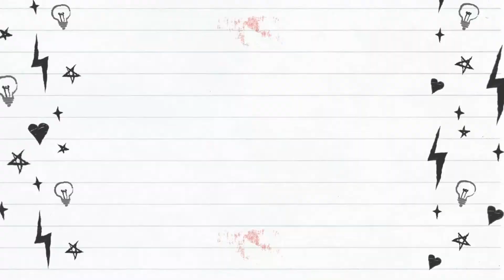FLUXOS de ALIMENTOS em BARES e RESTAURANTES!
SOBRE NOSSO VÍDEO DE HOJE!
Entender os fluxos de bares e restaurantes é essencial para que os estabelecimentos se tornem eficientes e consigam rentabilizar cada vez mais. Em nosso vídeo de hoje explicamos os fluxos de colaboradores e de alimentos e como eles impactam no dia a dia de seu restaurante!

Se PROFISSIONALIZAR nos dias de hoje é ESSENCIAL para se diferenciar no MERCADO. Aproveite essa OPORTUNIDADE fazendo seu curso em uma EMPRESA que POSSUI mais de 11 ANOS NO MERCADO atuando em ESCOLAS RENOMADAS, Faculdades de GASTRONOMIA, além da EXPERIÊNCIA de IMPLANTAR e reformular mais de 100 estabelecimentos de ALIMENTAÇÃO no Brasil e América do Sul.

VÍDEOS SUGERIDOS!!